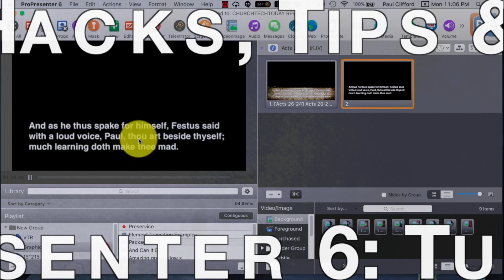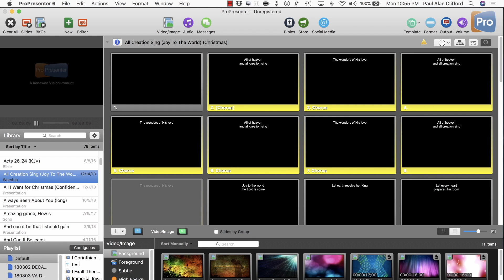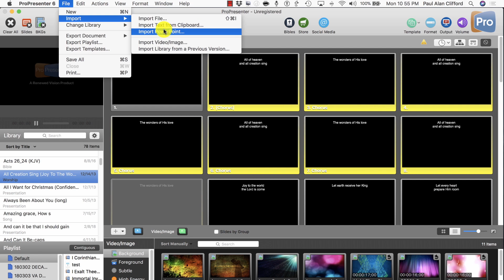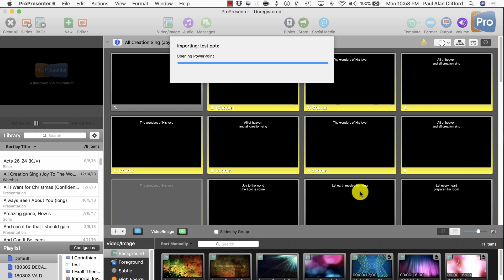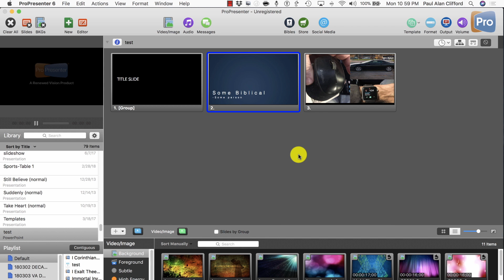How to import PowerPoint into ProPresenter 6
To get a free mini course on how to create presentations for ProPresenter, click the following link and enroll in my Pro6 Creation Mini course